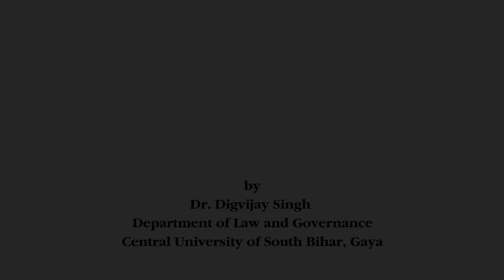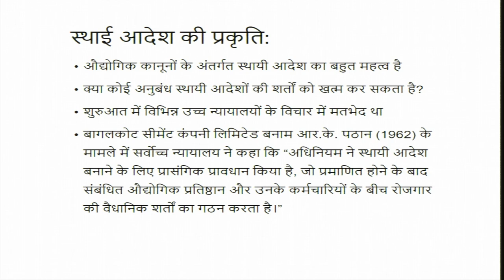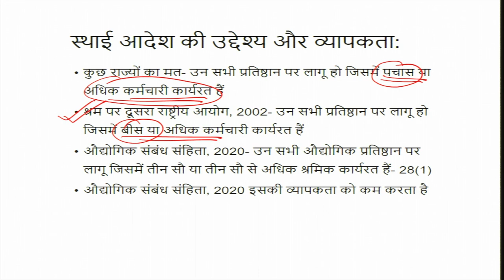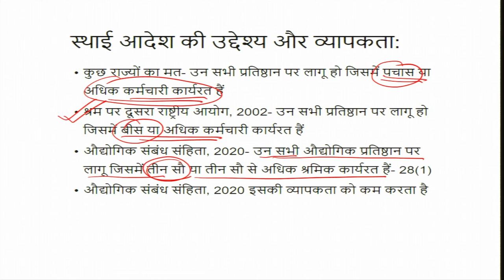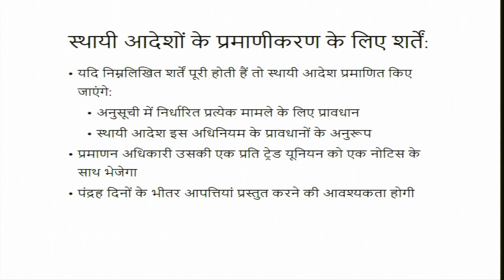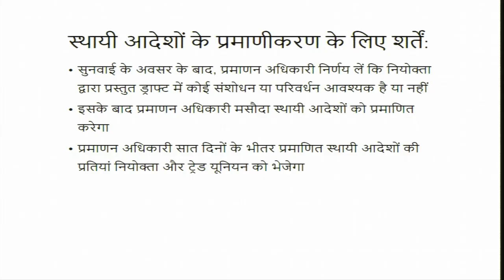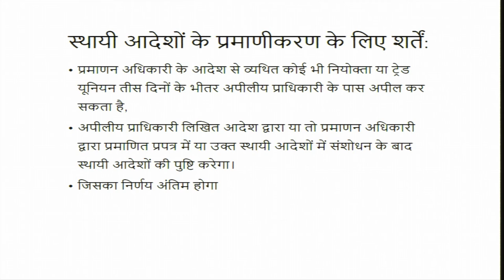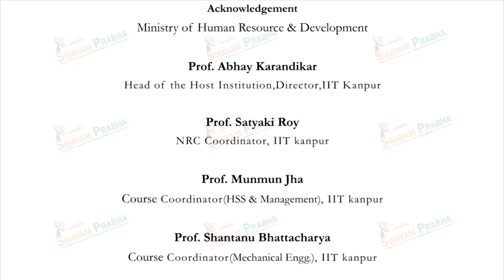स्थायी आदेशों की संकल्पना और प्रकृति